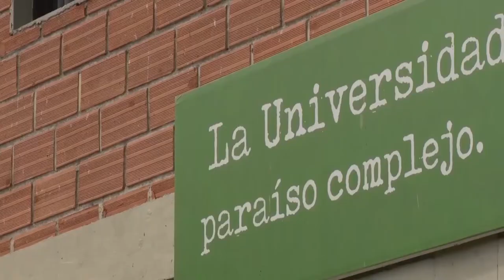CONFERENCIA TALLER SOBRE ELABORACIÓN DEL DUELO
La Universidad de Antioquia viene programando para el próximo viernes 24 de marzo una conferencia - taller sobre la elaboración del duelo.